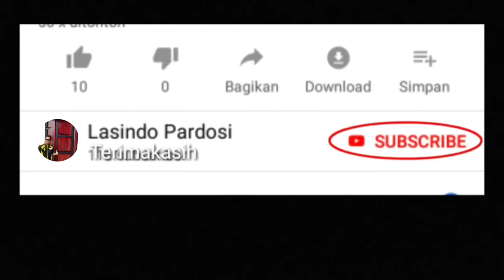Project Pagar MINIMALIS plat Tekuk Manual DAN plat Lupis Tekuk Manual serta finishing nya...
vidio kali ini kita sedang pengerjaan pagar Minimalis yang sedang di finishing..

 Nah bagi teman² yang belum tau bagaimana cara kerja finishing nya, mungkin teman² bisa mengikuti video ini terus sampai pemasangan pagar nya..

 Terimakasih.. 🙏